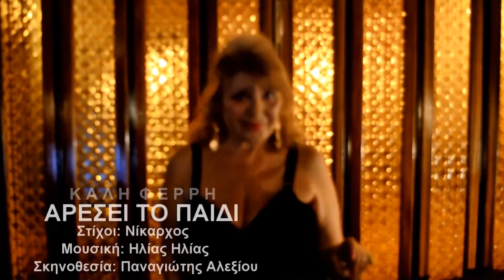Aresei to paidi - Kali Ferri (Panagiotis Alexiou : to paidi)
Lyrics : Nikarhos - Music : Elias  Elias - Camera : Theodoros Moustaferis & Panagiotis Alexiou - Director : Panagiotis Alexiou